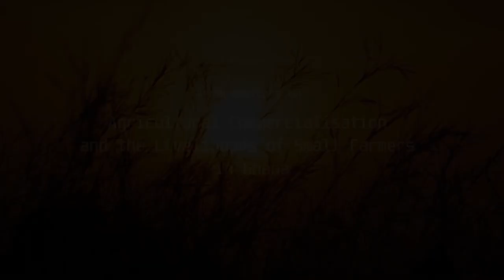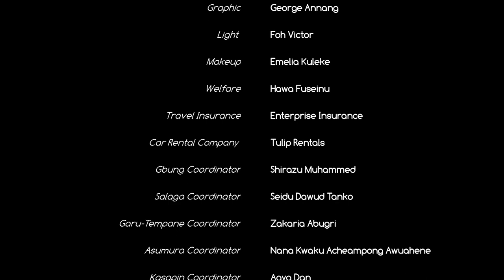Agricultural Commercialisation in Ghana